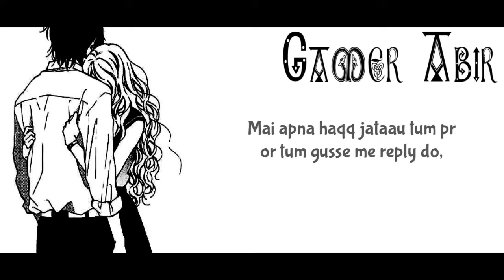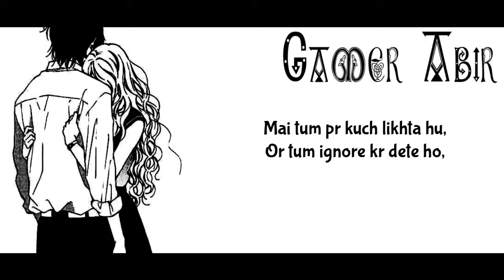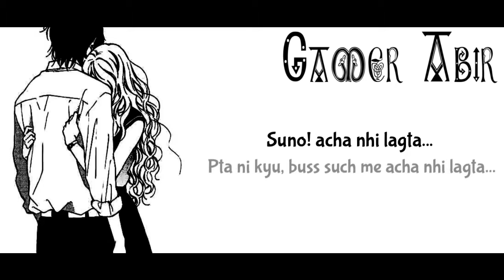Accha Nahi Lagta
Written by- Abir Mohanta(SAM)
Production- AbirMediaGroup
                     Gamer Abir

🔴This video is not meant to any type of violence and not insulting any one..
It's a means of fun and used for fun purpose only.